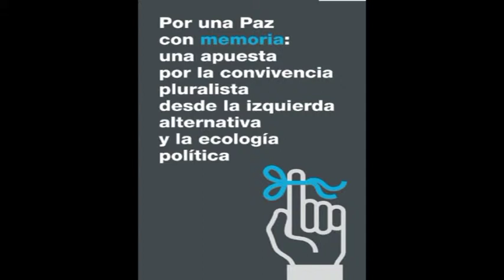Rafael Sainz De Rozas Profesor de Derecho Penal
Estatua terrorismoaren aurrean:ikuspegi kritiko bat giza eskubideetatik begiratuta eta